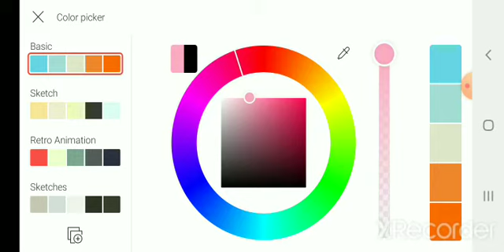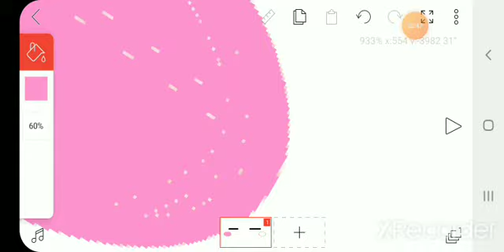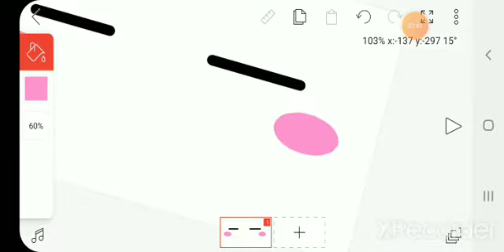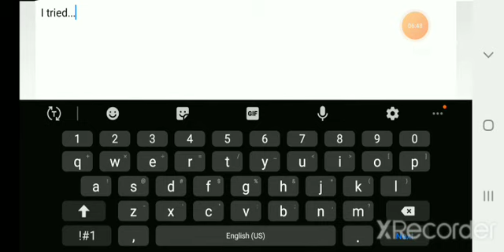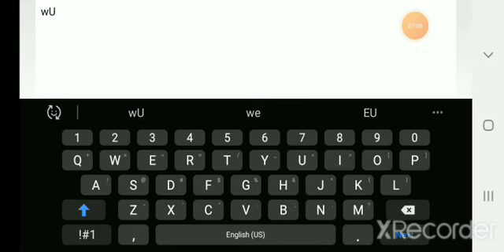The upload failed, but it showed up in my files...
So I try to make a basic and simple animation using Flipaclip. Once I was finished, I made it a movie and tried to send it to YouTube, but it said the upload failed. I end the recording and look in my files, and there it was.